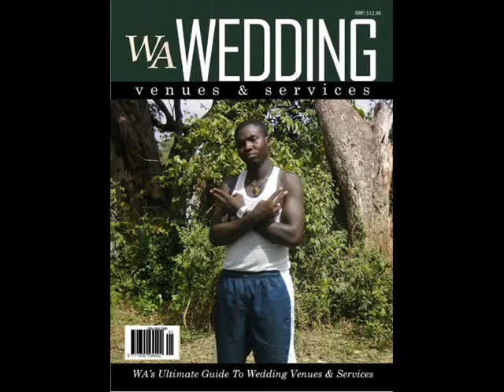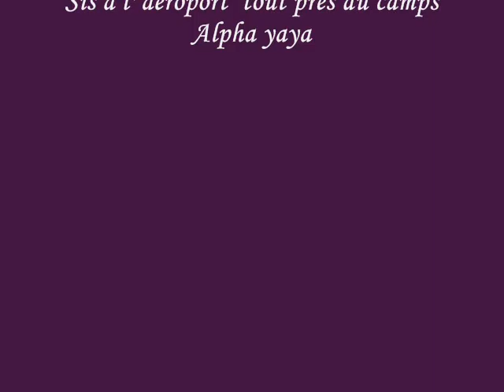Mon Album Photo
Mes photos